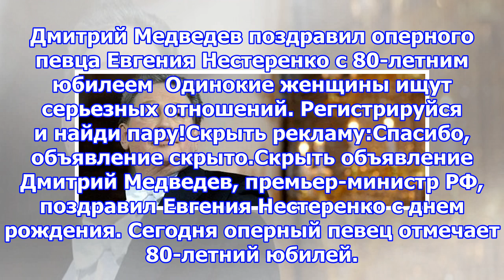Дмитрий медведев поздравил оперного певца евгения нестеренко с 80-летним юбилеем